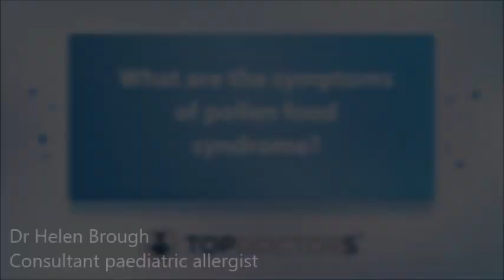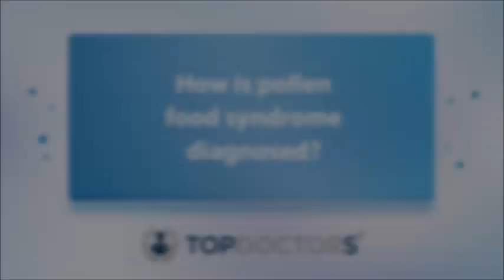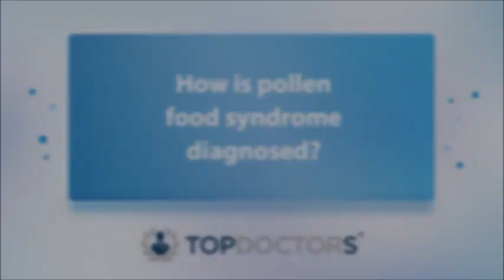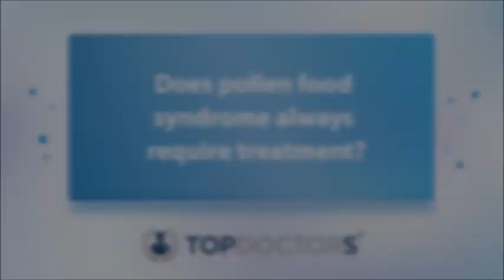A guide to: Pollen food syndrome- online interview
Dr Helen Brough is a highly respected consultant paediatric allergist with over 20 years of experience. In this interview,she discusses the symptoms, how it is diagnosed and how it can be treated.

00:00 Introduction

00:05 What are the symptoms of pollen food syndrome?

02:39 Who is most likely to suffer from pollen food syndrome?

03:24 Can pollen food syndrome go away as we age?

04:00 How is pollen food syndrome diagnosed?

06:01 Does pollen food syndrome always require treatment?